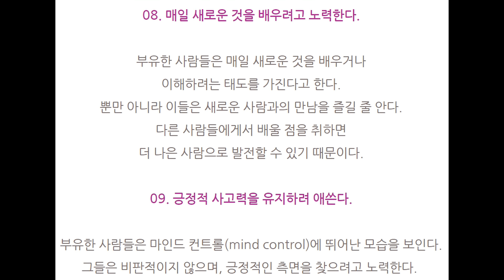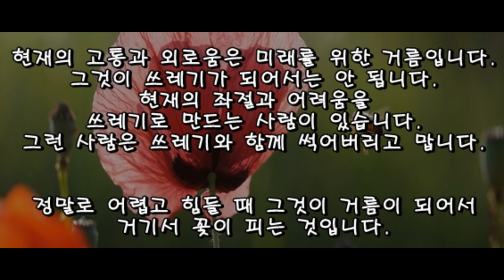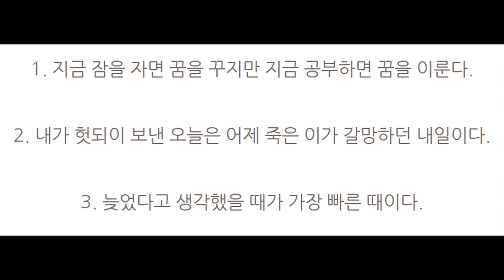부자가 되는 사람과 가난한 사람이 되는 갈림길!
우리 모두 하루 하루 열심히 사는 인생을 만들어 나갑시다.
열심히 사는 오늘이 내일의 풍요로움을 만들어 준다는 것을 잊지 맙시다.